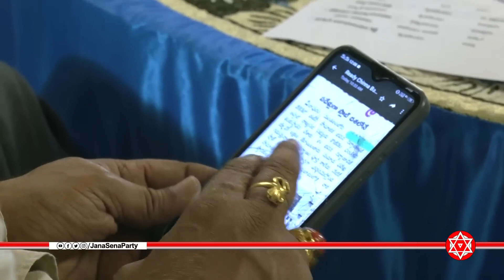PawanKalyan meets Farmers in Varahi Yathra 2023